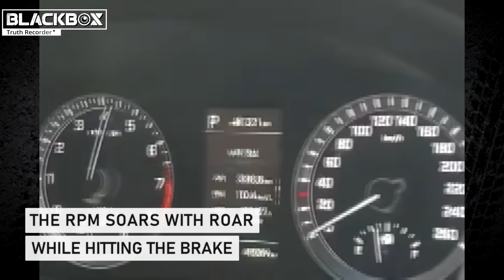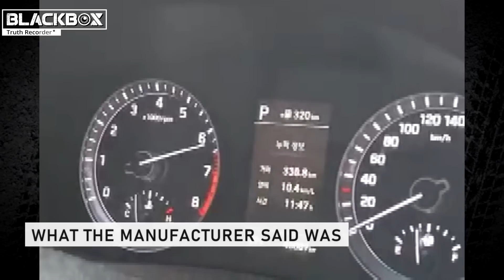SUA Accidents Compilation | Sudden Unintended Acceleration Caught on Dashcam | Unexpected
A car suddenly accelerating when you don't want it to,

major accidents can result from failure to control.

A sudden unintended acceleration that can occur anywhere and at any time.

Is it possible to avoid it?